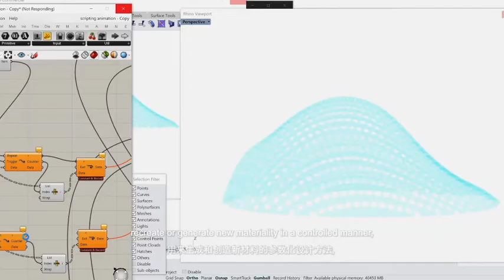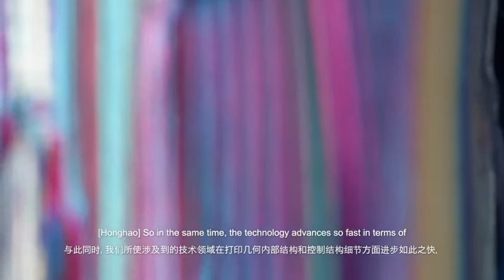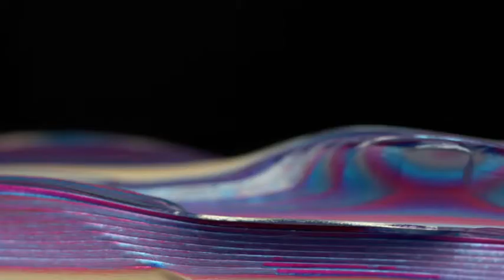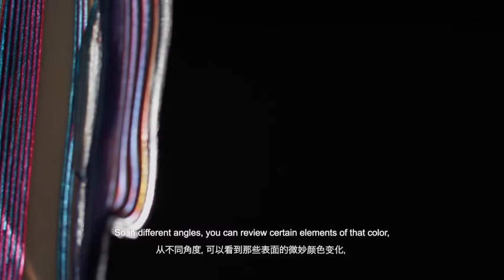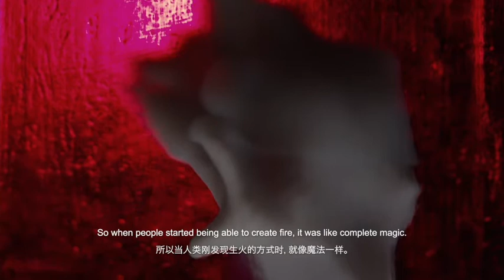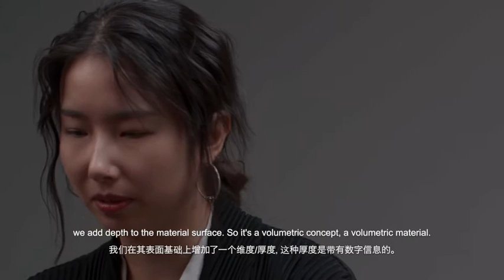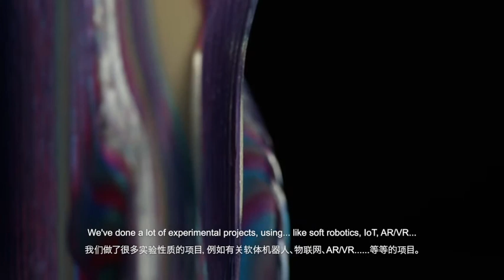Design Shanghai 2021 Design Forum - Jiani Zeng & Honghao Deng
Kohler Exquisite x Design Shanghai Design Forum 2021
4th June 2021
Speaker: Jiani Zeng, Founder and Principal Designer of Illusory Material; Honghao Deng, Founder and CEO of Butlr
Topic: 3D PRINTING ADDS 4TH AND 5TH DIMENSIONS - TIME AND COLOUR
The work of Jiani Zeng & Honghao Deng, working in San Francisco, is guaranteed to make you gasp. Does 3D printing really look like this?